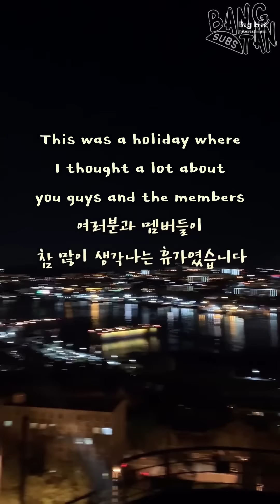[ENG] 191010 [VLOG] Jimin - Filming Paris then go-go to Hawaii 🗼🌴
Filming: Jimin, Friend 1
Editing: Jimin
Subtitles: Bangtan Subs
Special Appearance: Ha Sungwoon-nim